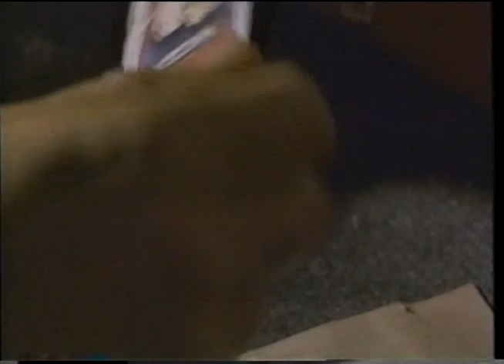Dance with the Devil (1997) Trailer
VHS trailer for the eccentric crime-thriller with a touch of horror starring Rosie Perez, Javier Bardem, James Gandolfini and even Screamin' Jay Hawkins at one point. written by and based on a novel by Barry Gifford who also wrote the source novel for David Lynch's Wild at Heart (1990) which feature this films main characters as well.

Perdita Durango AKA Dance with the Devil (1997)
Director: Álex de la Iglesia
Writers: Barry Gifford, Jorge Guerricaechevarría,
Stars: Rosie Perez, Javier Bardem, Harley Cross, David Trueba, Álex de la Iglesia
Studio:  Canal+ España, IMCINE